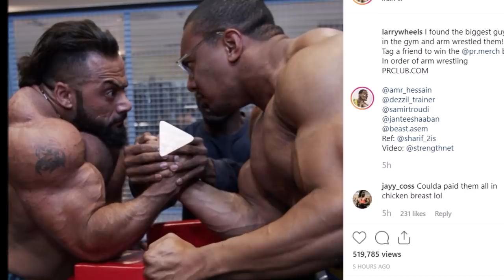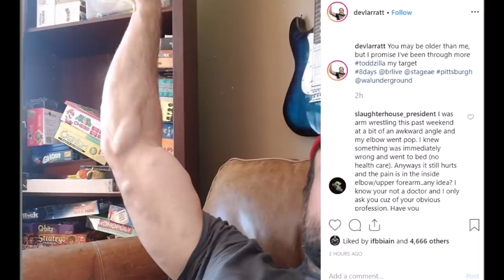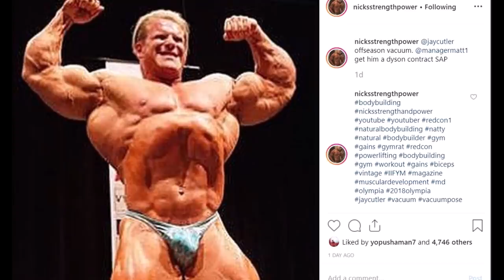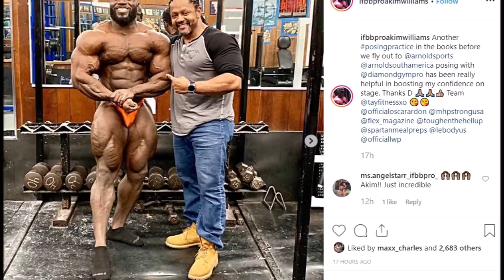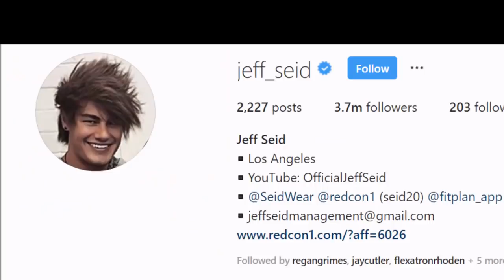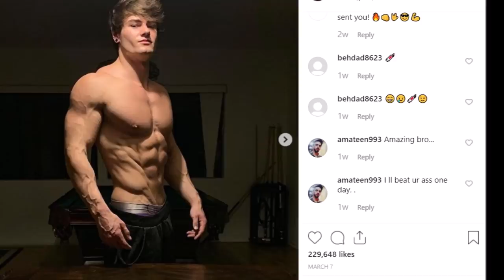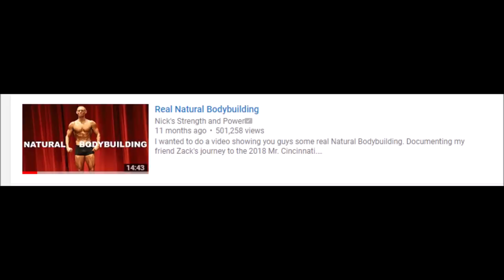Jay Cutler Vacuum Pose + Next MASS Monster + Jeff Seid Signs with Redcon1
Larry Wheels Armwrestling- 0:08
Jay Cutler Vacuum Pose- 1:25
Akim Williams- 5:29
Next Mass Monster- 6:31
Jeff Seid Signs with Redcon1- 8:05